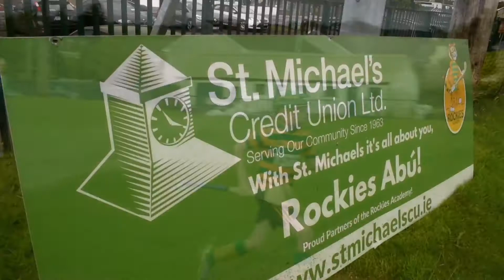Rockies Academy Sponsorship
We're very proud to be the main sponsors of the Rockies Academy! It's great seeing them back training. The academy plays a major role in helping these young hurlers hone their skills.